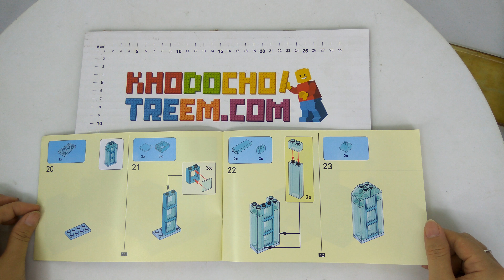Hướng dẫn lắp ráp Lepin 42007 Lego Classic 10703 Creative Builder Box giá sốc rẻ nhất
Bán Lego Classic 10703 Lepin 42007 Creative Builder Box Xếp hình Sáng tạo mô hình hộp nhỏ xinh 542 khối giá sốc rẻ nhất, chất lượng tốt, tương thích hoàn toàn Lego chính hãng xịn

Chúng tôi bán các mẫu xếp hình lắp ráp Lego Classic mới nhất giá sốc rẻ nhất tại